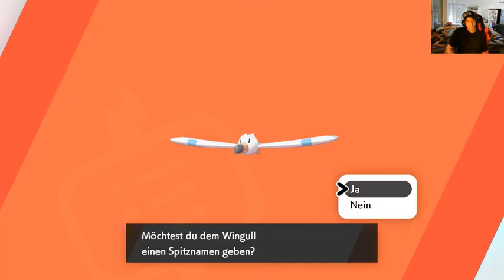Let`s Play Pokemon Schwert #105 Freundschafft die sich festigt 2